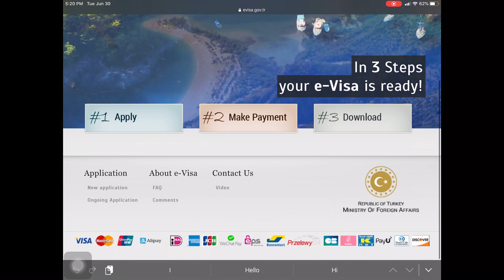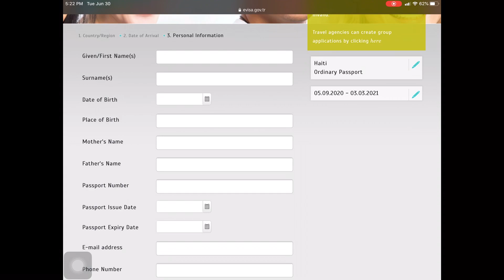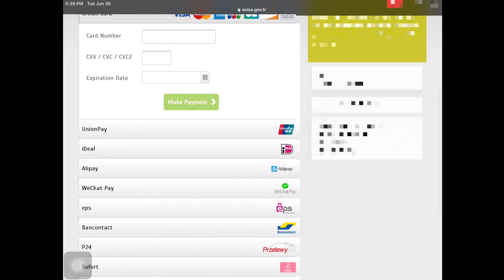Visa Turquie w nan 3minit | Rapid, fasi, ekonomik | koman pouw aplike?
Bonswa tout moun!

Jodia mpral montre n koman poun fe visa Turquie nou poukont nou, bien fasil e bien rapid! Na dim mesi apre 😉

Ou ta renmen konnen koman mwen fe poum vwayaje nan plus ke 22 peyi ak yon paspo ayisyen:

Le’w fin gadel, tou profite al pran konsey sou kisa pouw fe anvan ou mande yon VISA: